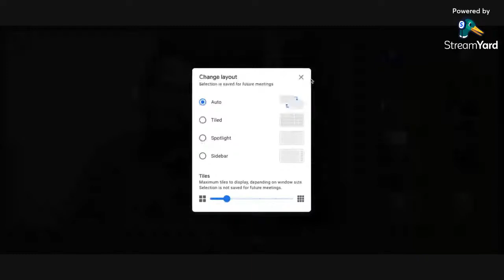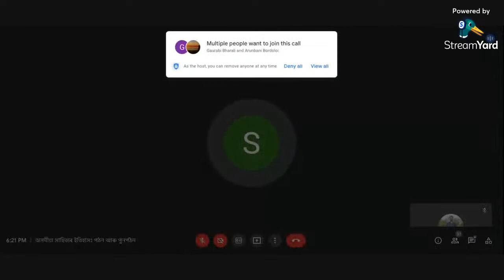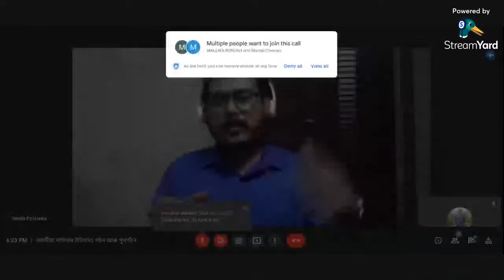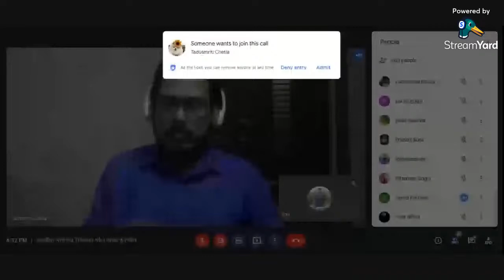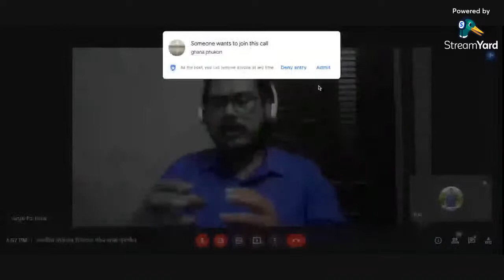অসমীয়া সাহিত্যৰ ইতিহাসঃ পঠন আৰু পুনৰ্পঠন || ড০ সঞ্জীৱ পল ডেকা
খোৱাং মহাবিদ্যালয় অসমীয়া বিভাগৰ উদ্যোগত আযোজিত বক্তৃতামালা
বক্তৃতা -২
বিষয় : অসমীয়া সাহিত্যৰ ইতিহাসঃ পঠন আৰু পুনৰ্পঠন
বক্তা : ড০ সঞ্জীৱ পল ডেকা
সহকাৰী অধ্যাপক, অসমীয়া বিভাগ, তেজপুৰ বিশ্ববিদ্যালয়
Sunday, June 27 · 6:00 – 7:00pm
Google Meet joining info